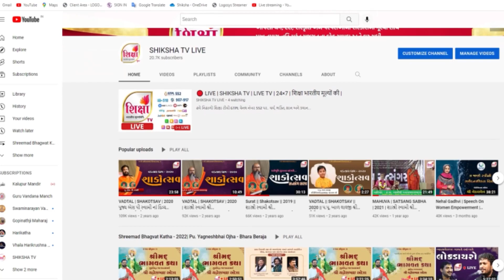ગુરુ મહિમા | Guru Mahima - Pu. Shree Kunjeshkumar Mahoday Shree | Shiksha TV | 2023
ગુરુ મહિમા | Guru Mahima | Pu. Shree Kunjeshkumar Mahoday Shree

( વધારે ધર્મપ્રેમી સજ્જનો લાભ લઈ શકે એ હેતુથી આપના તમામ સોશ્યલ મીડિયા અને વોટ્સએપ ગ્રુપ માં શેર કરો.. અને SHIKSHA TV ની યુ-ટયુબ ચેનલ ને સ્બ્સક્રાઈબ કરો..)

જય સ્વામિનારાયણ

ની એપ્લિકેશન ડાઉનલોડ કરો..

સાથે જ ફેસબુક ના માધ્યમથી શિક્ષા ટીવી ચેનલને રેગ્યુલર નિહાળવા માટે Shiksha TV
ઓફીશ્યલ પેજ ને લાઇક કરો..

(આપના વિસ્તારમાં શિક્ષા ટીવી ચેનલને શરૂ કરાવવા માટે આપનાં કેબલ ઓપરેટર મિત્રોનો સંપર્ક કરો..)